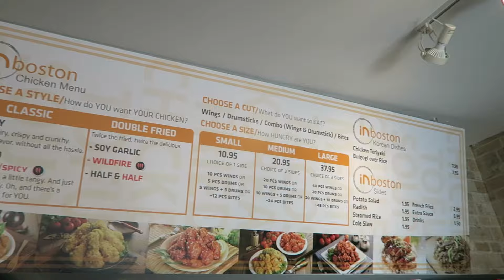Found a Secret Beach! | vlog fifty-two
we wash the dog and we find an awesome beach!